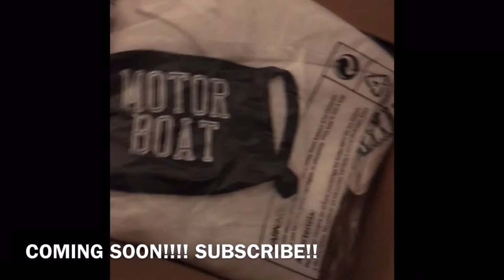The Alexander Marie Show (trailer)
Family fun! Game night! TV game Show!
Also awareness! Fuck cancer!